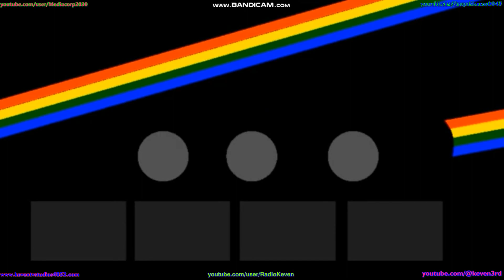FIM VALENITES DAY 2023 COLEÇÃO